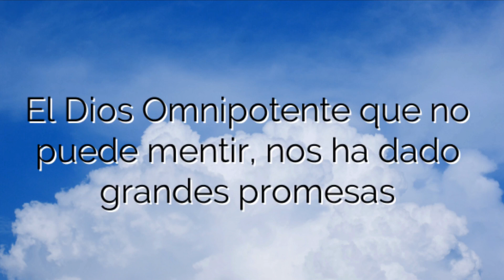El Ángel De Jehova Elizardo Puentes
Elizardo Puentes,

El Ángel de Jehova el una alabanza del proyecto EL VERDADERO AMOR esperando que gusten y bendiga sus vidas herman@$ & amig@$ Dios te bendiga